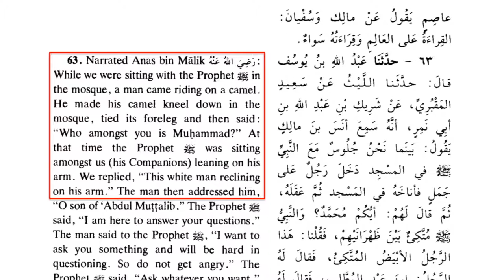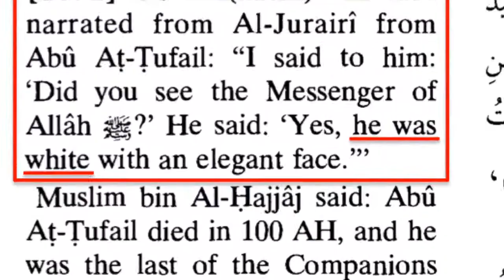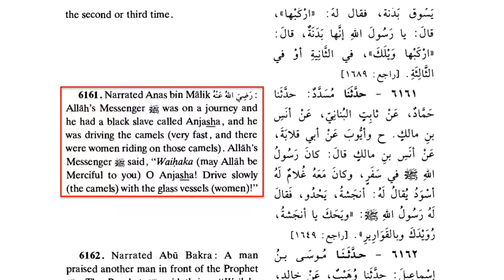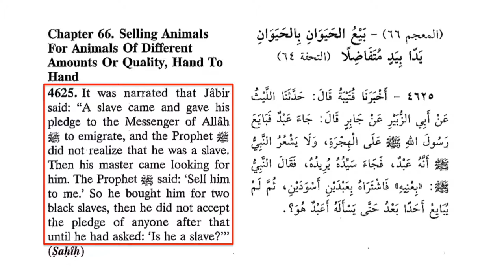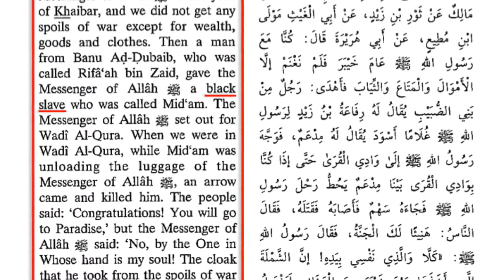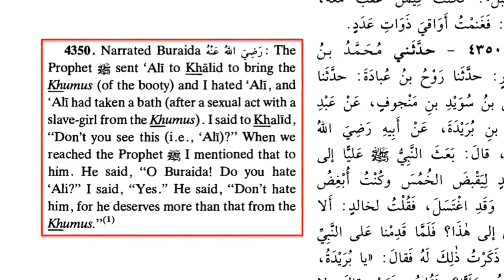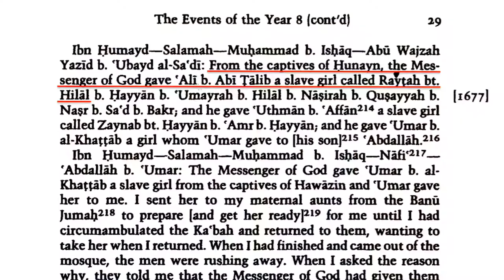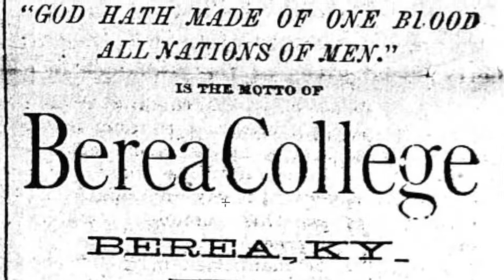Muhammad Deceived by Islam